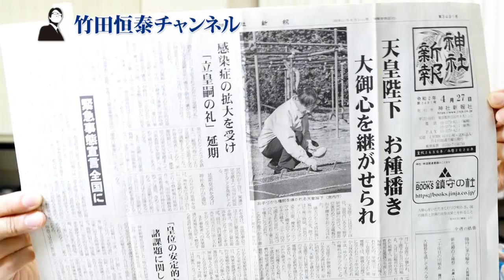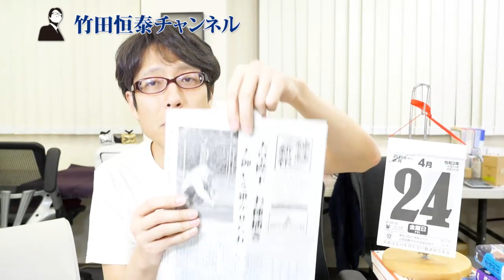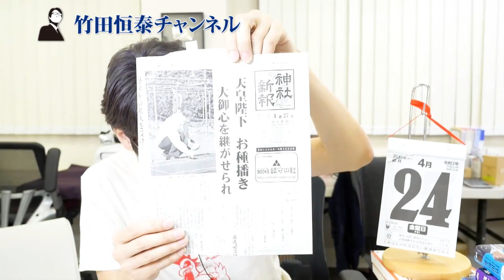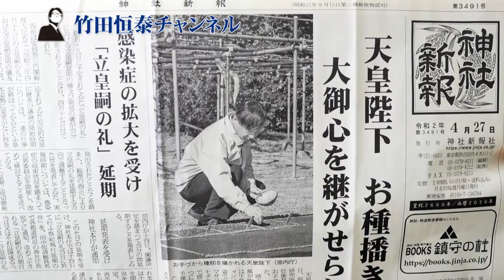天皇陛下のお種まき・お田植え。優れた洞察力で伝統を創り出した昭和天皇｜竹田恒泰チャンネル2